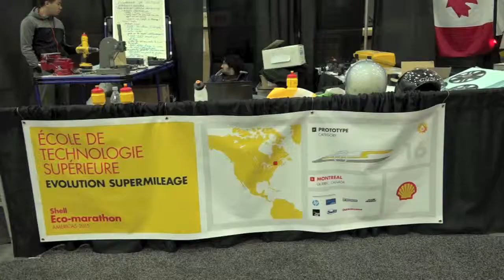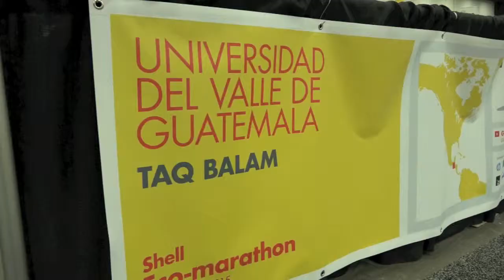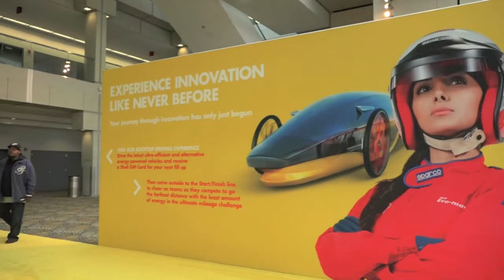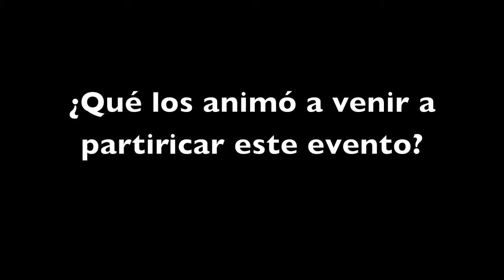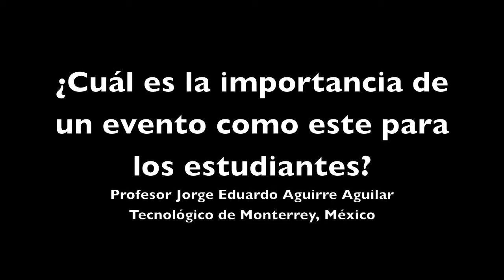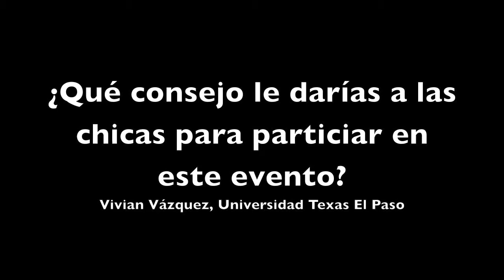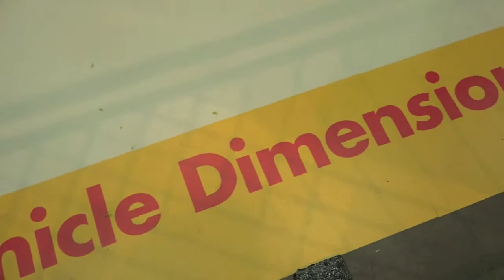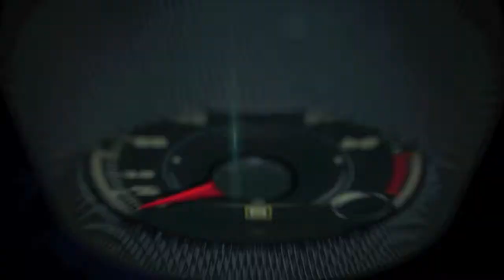Shell Eco-Marathon Americas 2015 - Español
El equipo de la Universidad de Toronto superó a los favoritos de la Universidad de Laval al registrar un rendimiento de 3,421 milla por galón de gasolina en la primera edición del Shell Eco-marathon Américas 2015 celebrado en Detroit.

La Universidad de Laval, que todavía tiene en récord para las Américas con 3,587 millas por galón obtenido hace dos años en Houston, fue derrotada en la última prueba realizada en las calles de Detroit, tras lograr un registro de 3,365 millas por galón en el circuito callejero de 0.9 millas en el centro de Detroit.

Con esa marca, la Universidad de Laval, también de Toronto, parecía estar en camino de su sexta victoria en las últimas siete ediciones del Shell Eco-marathon, pero sus rivales de la Universidad de Toronto superaron cuatro intentos fallidos y un accidente para lograr las 3,421 millas por galón de gasolina en la categoría de Prototipos, con lo que se llevaron su primer triunfo.